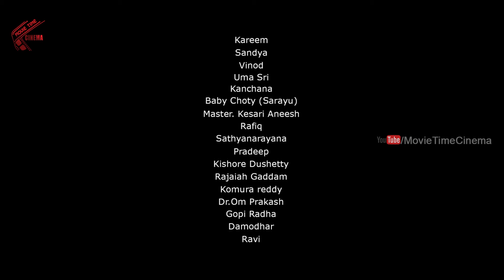Sainyam 2019 Telugu Movie | Part- 9 | Vikranth Singh, Bhanu Prakash, Sanju Chowdary | MTC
Watch : Sainyam 2019 Telugu Movie | Part- 9 | Vikranth Singh, Bhanu Prakash, Sanju Chowdary | MTC